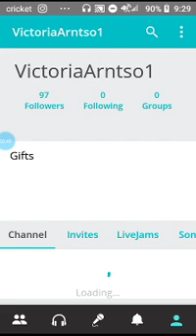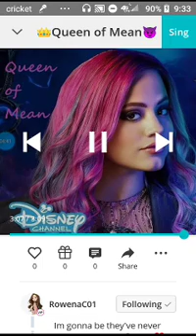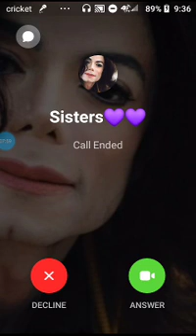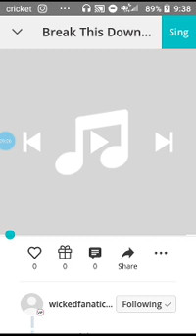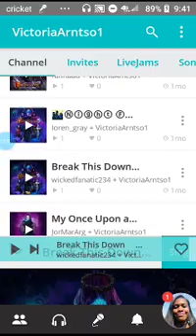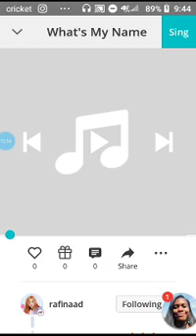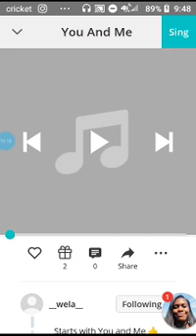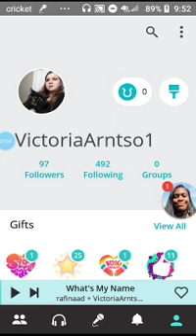Singing decentences songs hope you like them 🙏😇